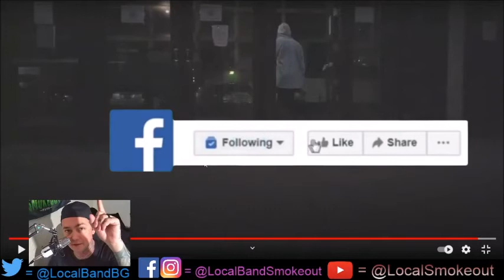Stoner Dude Reacts - Yayo the Band - Corpse Cafe